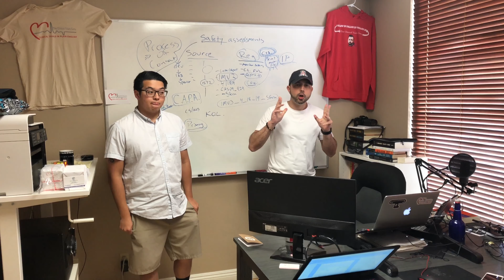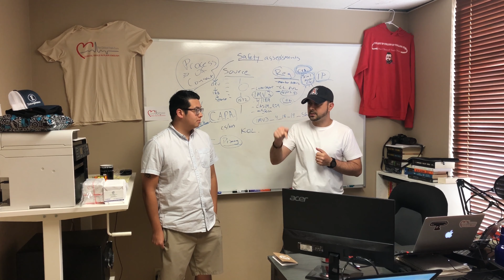The Comprehensive Guide To Clinical Research Is Out. Get The Book!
Text "guru" to 31996 to join VIP list!